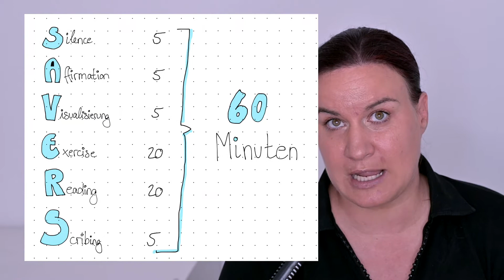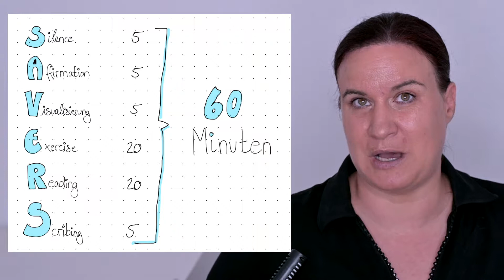Miracle Morning - Starte gut in den Tag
Heute gibt es Tipps wie Du es schaffst, positiv Deinen Tag zu beginnen. Hal Elrod sagt Dir, worauf Du achten solltest, damit Dein Morgen glücklich startet.

Miracle Morning (Buch)*
Miracle Morning (Hörbuch)*

⭐️  WAS ERWARTET DICH AUF DIESEM KANAL:

☆ Sichtbarkeit steigern Deines Online Businesses durch Newslettermarketing, & Social Media Marketing
☆ Planung, Bullet Journalling und Produktivität steigern

Willst Du ein Online Business starten? Weißt aber noch nicht, welche Tools Dich dabei unterstützen? Dann ist dieser Link genau das Richtige für Dich - ganz kostenlos:

5 Tipps wie Du sichtbarer im Internet wirst. Klick hier und lade sie Dir kostenlos down:

🎥    MEINE VIDEOAUSRÜSTUNG:
*Canon Powershot G7X
- leider ohne Audiobuchse, Ton ist aber OK -

*Nikon D5200
*Rode VidMic

oder
*IPhone 6Plus
*Rode SmartLav (super Sound)
*Selfie Stic

IMPRESSUM:
Angaben gemäß § 5 TMG: Gabriele Lügger UG
Gabriele Lügger
Franconvillestraße 16
68519 Viernheim

Registergericht:Darmstadt
Umsatzsteuer-Identifikationsnummer gemäß §27 a Umsatzsteuergesetz:
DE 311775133